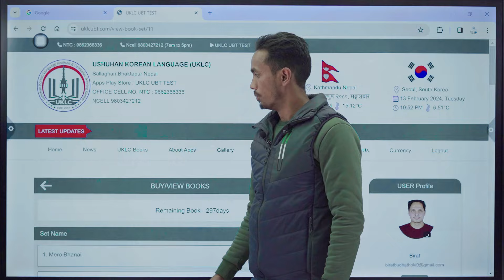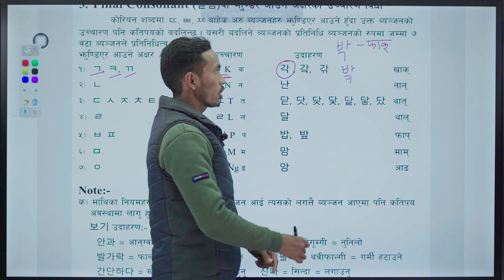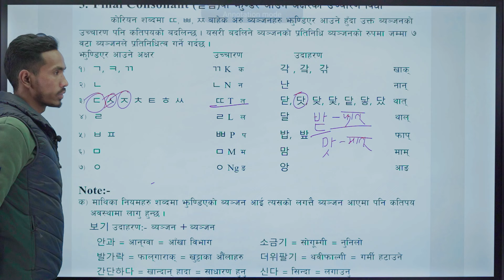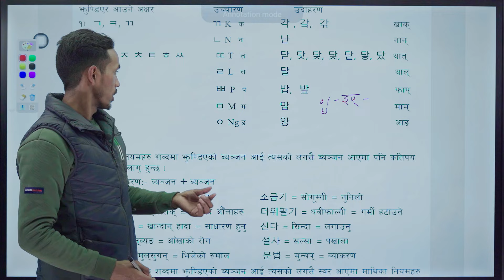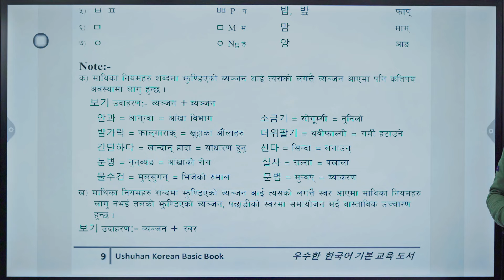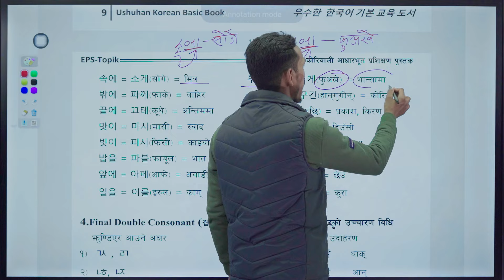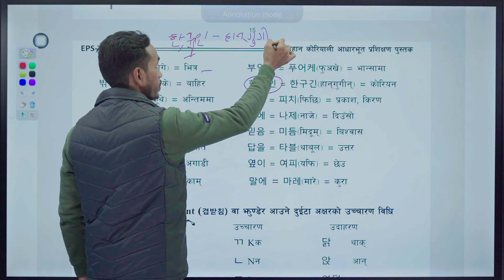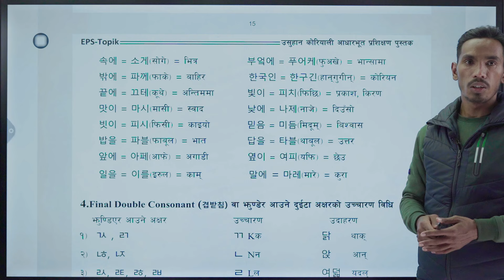उच्चारण का नियमहरु Double Final Consonant Beginner Class -5 -겹받침 ||UKLC Korean Language Class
Apple and android Play Store:- UKLC UBT TEST apps
 Ushuhan Korean Language Center, Bhaktapur